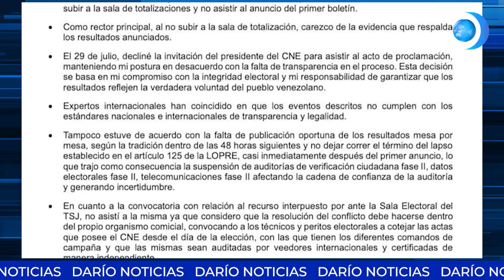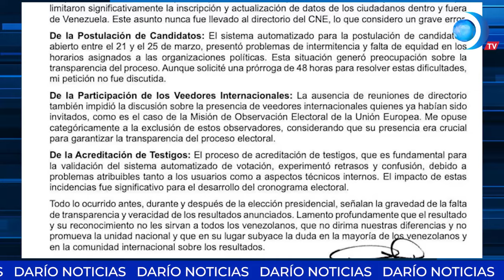"Vergüenza": aparece rector del CNE. Admite haberse ido a casa la noche de los comicios en Venezuela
El rector principal del Consejo Nacional Electoral de Venezuela, Juan Delpino, reconoció irregularidades en las elecciones presidenciales del 28 de julio que comprometen los resultados que dieron como ganador a Nicolás Maduro